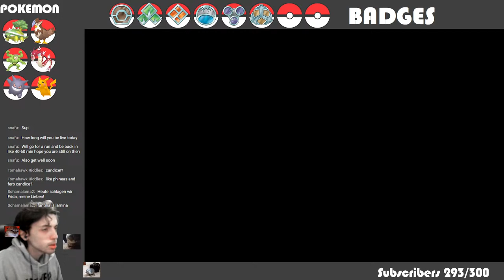just a short stream beating candice(Shining Pearl Hardcore Shinylocke) Day #55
You get Points by being active in chat. If you feel like you deserve more points, just ask.